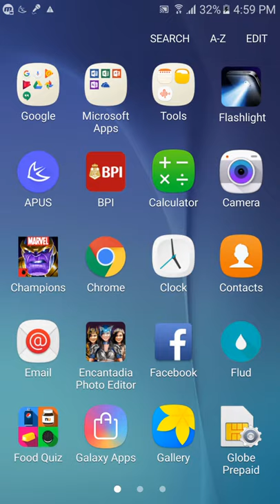AVENGERS INFINITY WAR UPDATE (MARVELS CONTEST OF CHAMPIONS)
Download it on google play store